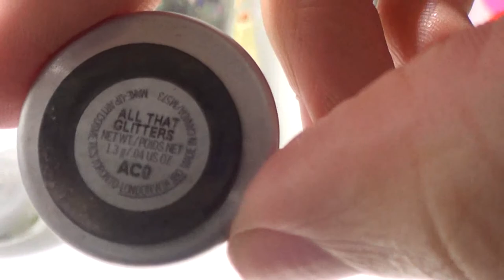Make Up Cramberry & Aubergine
⇩⇩⇩ PLUS D'INFORMATIONS ⇩⇩⇩

✿ Produits utilisés:
- base Agnès b.
- All that glitters MAC
- Cramberry MAC
- palette slik "oh so spécial"
- Sketch MAC
- smoky look eyeshadow kiko 05
- liner rimmel
- mascara there real Benefit
- bronzer laguna de Nars
- palette de 3 blush sleek
- poudre marbré The Body Shop
- Le blanc bas de Agnès b.
- ràl 915 kiko